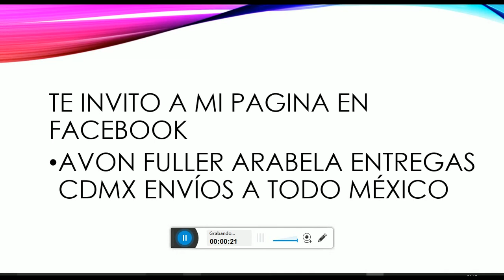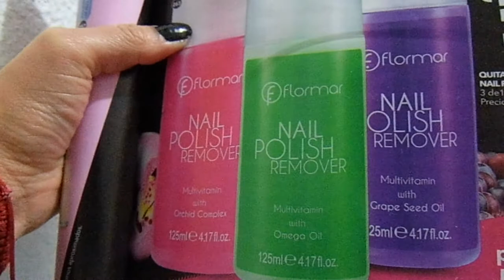Quita esmalte Flormar / Stanhome